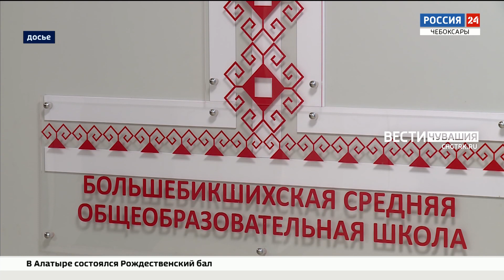С 1 февраля в Чувашии начнется капремонт 22 школ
В Чувашии продолжается масштабная модернизация школ. Напомним, 12 учебных заведений уже обновили в минувшем году, в 18-ти проведение ремонта рассчитано на двухлетний цикл и срок его завершения - не позднее 31 марта наступившего года.